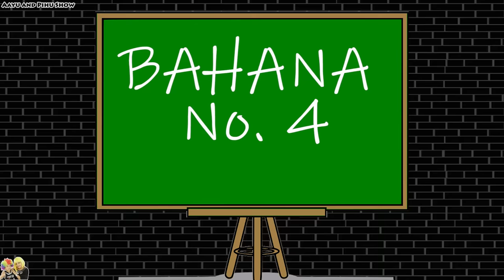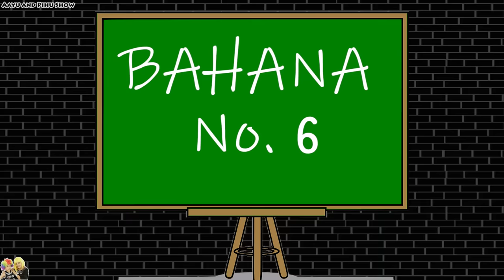AAYU KA HOMEWORK | Funny Types of students | Aayu and Pihu Show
The teacher gave homework to Aayu. Let us watch if he completes the homework or not.